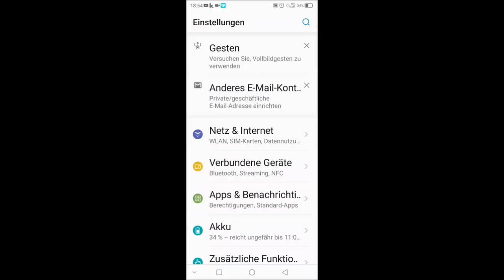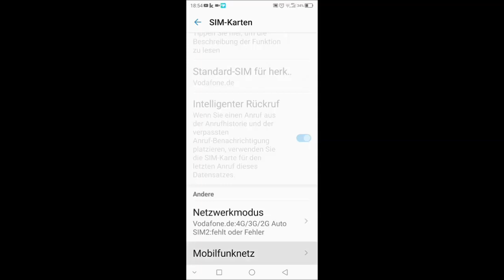Daten Roaming ZTE Axon 10 Pro aktivieren deaktivieren Handy/Tablet/smartphone einstellen einrichten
In diesem Video zeige ich Euch, wie Ihr an Eurem Smartphone das Daten Roaming aktivieren oder auch deaktivieren könnt.
Das Beispiel ist an einem ZTE Axon 10 Pro gezeigt

►►Links◄◄
* Meine Spiegelreflex Kamera